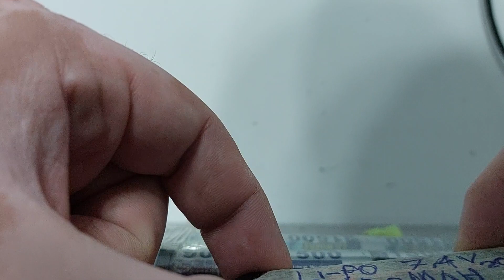Riduttori di Spinotti per batterie Attacco Tamiya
è un set di 2 spinotti
da Large Femmina a Mini Maschio
da Large Maschio a Mini Femmina
La batteria ha l'attacco Femmina
e il fucile ha l'attacco Maschio
se il fucile ha l'attacco Maschio Large e la batteria ha l'attacco Femmina Large si collega senza usare adattatori
se il fucile ha l'attacco Maschio Large e la batteria l'attacco Femmina Mini occorre usare l'adattatore da Femmina Large a Maschio Mini
se il fucile ha l'attacco Maschio Mini e la batteria ha l'attacco Femmina Mini si collega senza usare adattatori
se il fucile ha l'attacco Maschio Mini e la batteria l'attacco Femmina Large occorre usare l'adattatore da Femmina Mini a Maschio Large
però ci sono anche altri plug oltre al classico tamiya che tutti siamo abituati ad usare e che conosciamo